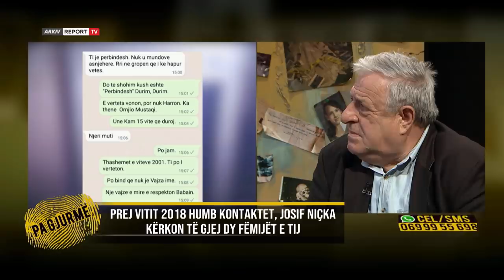Pa Gjurme-‘E bëra dy herë nënë, por s’e dashurova kurrë/ Rrëfehet i penduar 67-vjeçari (21.3.22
24 korrik 1994 është dita që Josif Niçka nuk do ta harrojë kurrë, dita që shenjoi një ndryshim thelbësor në jetën e 38-vjeçarit nga Tirana. Në autobusin e linjës Athinë-Tiranë ai njihet rastësisht me Elidën, një vajzë 28-vjeçare nga Saranda. Të dy jetonin dhe punonin në Greqi, ndërsa atë ditë të nxehtë vere ktheheshin në kryeqytetin shqiptar; Josifi në shtëpinë e tij ndërsa Elida tek motra e saj. Gjatë rrugës, orët e gjata të udhëtimit i vranë me biseda për jetën e tyre. Në atë pak kohë të rinjtë u lidhën shumë me njeri-tjetrin dhe vendosën që njohjen mos ta ndërprisin aty, por ta vazhdonin edhe më tej. Filluan të takoheshin shpesh në Tiranë dhe ta pëlqenin njeri-tjetrin, duke vendosur shumë shpejt që të bashkëjetojnë. Dy muaj më pas, në shtator 1994, Elida mbetet shtatzënë. Të dy u lumturuan shumë, por pas një muaji një pyetje që bashkëjetuesja i bëri Josifit, “sa para ke në bankë”, bëri që ai të hedhë dyshime, se ajo është e interesuar për pasurinë e tij, dhe jo për të. Menjëherë Josifi vendos të ndahet nga Elida, por kjo e fundit e kërcënon, se do e dështojë qëllimisht foshnjen nëse ai e braktiste. I detyruar ai qendroi me të dhe kështu vendosën që në janar 1995 të shkojnë sërish në Athinë. Pak muaj më pas, në korrik, lindi fëmija i tyre i parë, Mario. Vogëlushi sëmurej shpesh, e deri në moshën 7-vjeçare bëri 4 operacione. Në vitin 2001 çifti bëhen prindër për herë të dytë, me vajzën e tyre Asiminë. Elida nuk punonte dhe të ardhurat që siguronte Josifi nuk mjaftonin. Kështu po atë vit, motra e Elidës Jolanda, pasi kishte marrë një hapësirë toke te zona e Misto Mames, i kërkon atyre që të kthehen në Shqipëri dhe të hapin biznesin e tyre. Ata kthehen në gusht 2002 dhe vendosen në zonën e Myslym Shyrit, në shtëpinë e familjes së Josifit, mirëpo ky i fundit detyrohet t’i japë prindërve 30 milionë lekë shqiptare, që t’ja kalonin apartamentin në emër të tij. Pas këmbënguljeve të Elidës dhe motrës së saj, Josifi në vitin 2002 bën celebrim me bashkëjetuesen e tij. Fill pas procedurave ligjore, Elida i kërkon bashkëshortit të saj gjysmën e vlerës së shtëpisë. Sipas Josifit, ky veprim ishte i planifikuar nga dy motrat. Martesa e tyre zgjati vetëm 3 vite, pasi në 2004 Josifi i kërkon ndarjen bashkëshortes dhe në mars 2005 ata divorcohen me vendim gjyqi. Trupi gjykues vendos që Elidës i takojnë 42 milionë lekë të vjetra, nga përpjestimi i pasurisë. Pavarësisht ndarjes, Elida jetonte në shtëpinë e Josifit. Ai punonte në Greqi me sezone dhe lekët që sillte shpeshherë ajo ia vidhte. Një ditë shtatori në vitin 2014, policia troket në shtëpinë e Josifit dhe e arreston, me akuzën “dhunë në familje”. Ai dënohet 2 vite, por kryen vetëm 1 muaj e 8 ditë. Kur lë qelinë, përmbarimi i kishte nxjerrë në ankand shtëpinë e tij dhe pasi u shit, Elida mori pjesën e saj prej 42 milionë lekësh të vjetra. Sikur të mos mjaftonte kjo, ajo i mori Josifit edhe gjënë më të shtrenjtë që ai kishte në jetë, fëmijët. Që prej vitit 2014, ai i ka takuar vetëm 2 herë, ndërkohë që sot ka humbur çdo kontakt me ta.